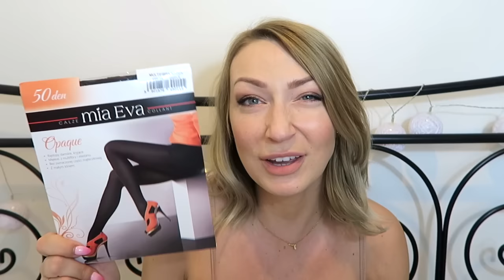ZAKUPY Z APTEKI I ROSSMANNA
☟ ☟ ☟ ROZWIŃ OPIS ☟ ☟ ☟

✔ LINKI:

Co mam na sobie:
Top: Intimissimi
Kolczyki: Prezent
Naszyjnik: Zozo Design
Pomadka: Nyx Soft Matte Lipcream Cairo

FILM PODLEGA PRAWOM AUTORSKIM.